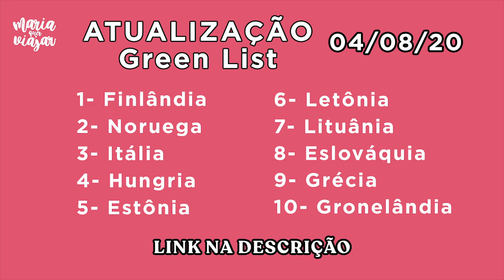JÁ PODEMOS SAIR DO PAÍS E AGORA? CUIDADO COM A MULTA | Green List | Maria Quer Viajar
Saiu a famosa Green List com os 10 países que podemos viajar, mas e se eu viajar pra países fora dessa lista? Quando e como essa lista vai mudar? Quais documentos e procedimentos eu tenho que me preocupar nesse processo? Se eu tiver recebendo benefício eu perco? Tuuuudo isso e muito mais explicadinho nesse vídeo!

- Para acessar a página com a lista atualizada dos países da Green List:

• Conheça mais do meu trabalho:
Direção e Produção: Maria Martins
Roteiro: Maria Martins
Edição: Maria Martins
Arte da Vinheta: Deutx Design